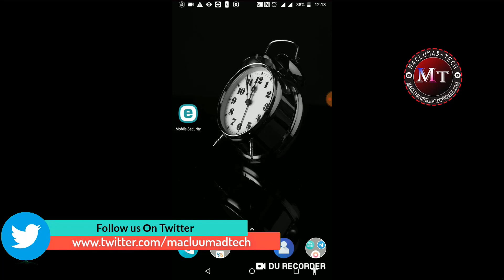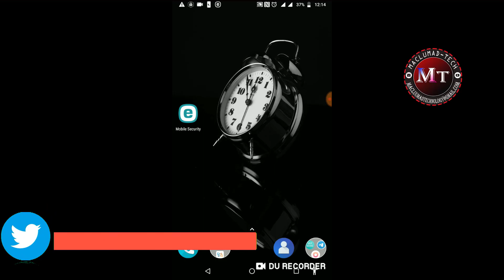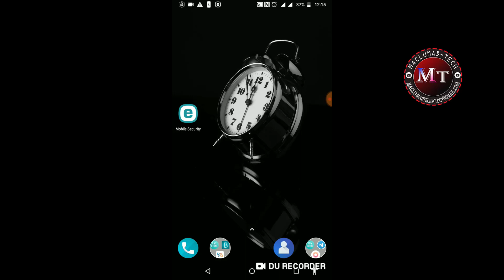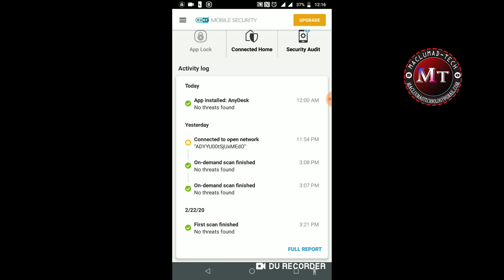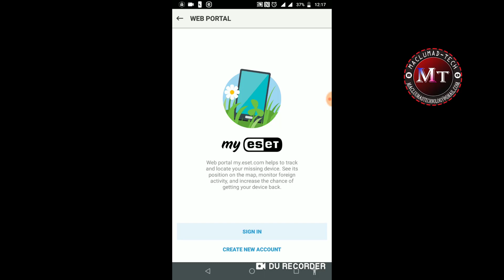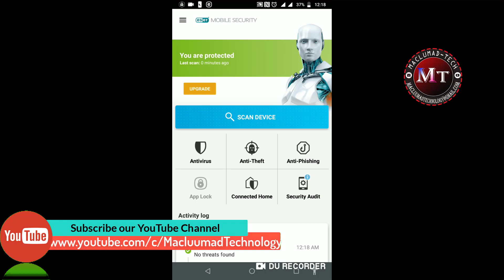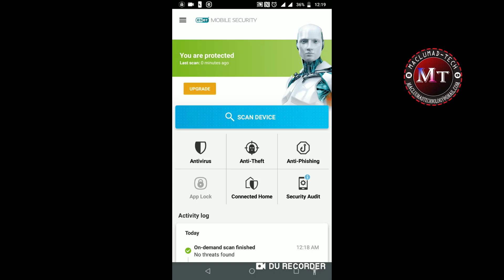Sida looga hortago in mobilkaga hacking logu sameeyo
ka hortag in lagu sameeyo hacking mobilkaga sida ugu wanagsan.